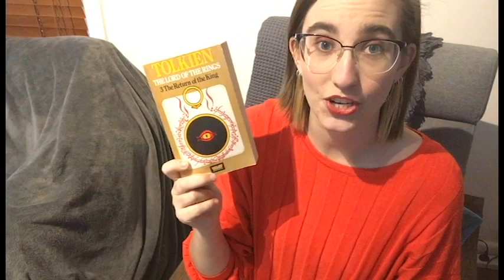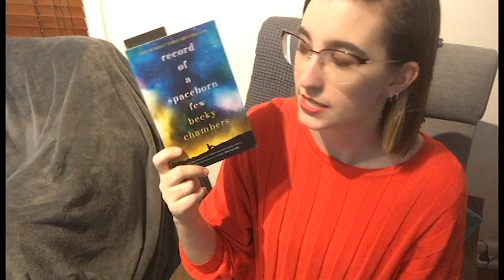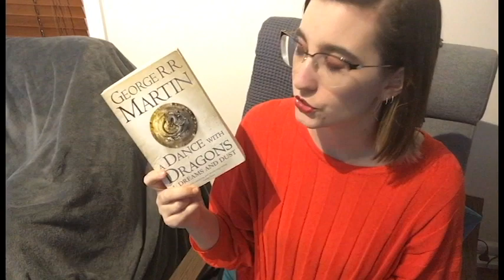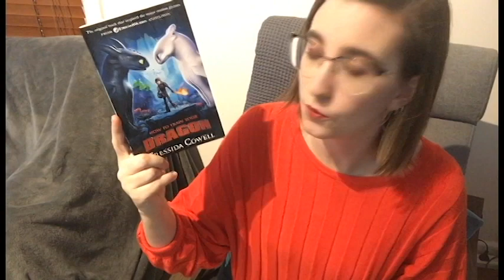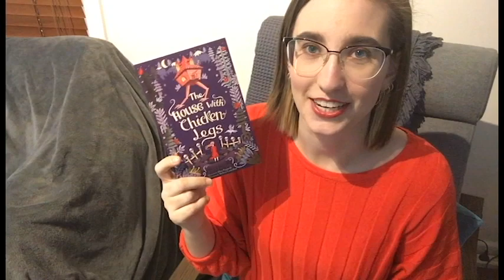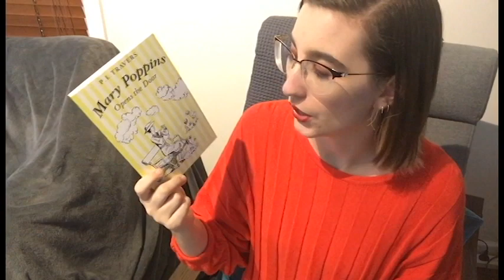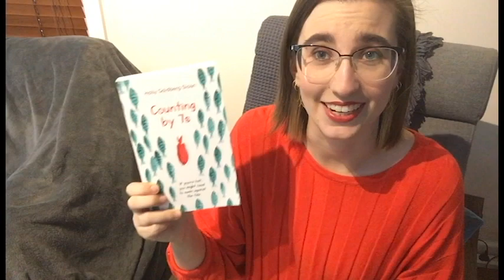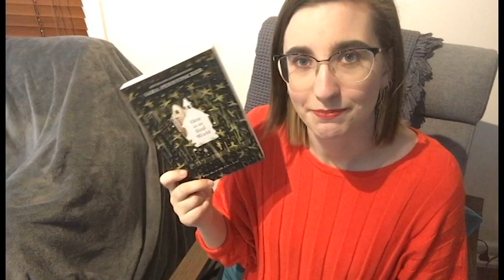⭐️May TBR || Believathon, Medieval-A-Thon & Finishathon (save me)⭐️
Wassup, my loves! Welcome, or welcome back!

Please pray for me as I undertake 3 readathons - Believathon Medievalathon Finishathon. I'm so excited for every book on my TBR and I hope you are excited to see me challenge myself.